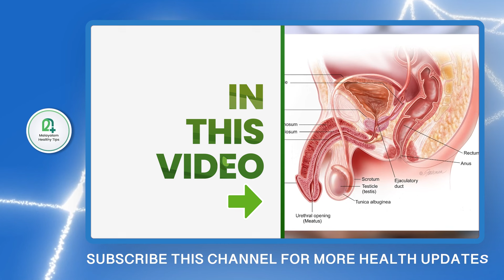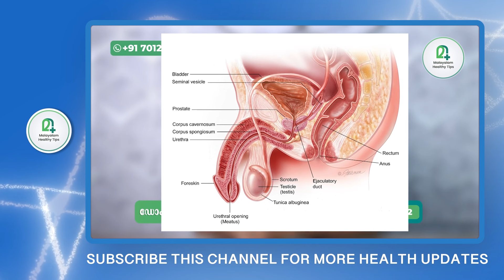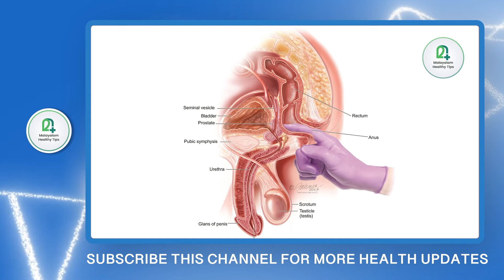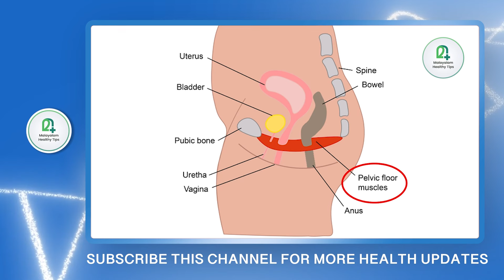കല്യാണം കഴിക്കാനിരിക്കുന്നവർ നിർബന്ധമായും അറിയണം. ശീക്രസ്കലനം മാറാൻ ചെയ്യേണ്ട കാര്യങ്ങൾ എന്തെല്ലാം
sheekra skalanam maran malayalam,
sheekra skalanam exercise,
seekra skalanam maran malayalam,
sheekra skalanam medicine,
sheekra skalanam in malayalam,
seekra skalanam exercise,
seekra skalanam medicine,
premature ejaculation malayalam ,
premature ejection problem solution,
premature ejaculation medicine,
premature ejaculation problem,
premature ejaculation best medicine,
premature ejaculation medicine name,
premature ejaculation home remedies,
premature ejaculation reasons,